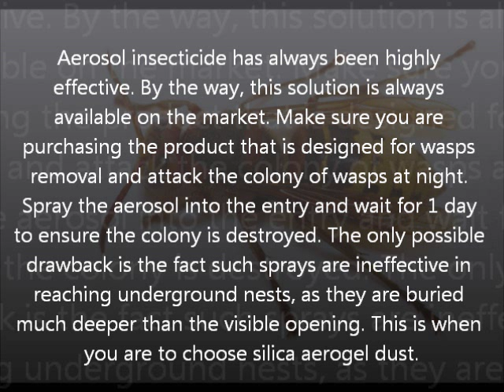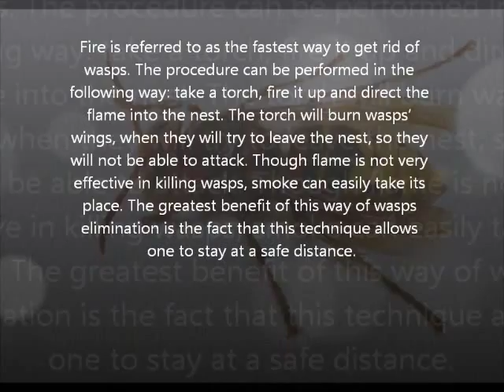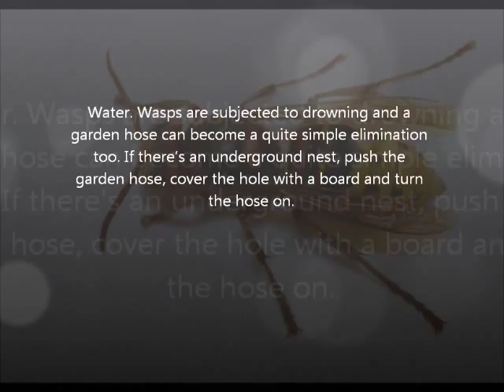How to Get Rid of Wasps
Short Presentation. Useful tips How to Get Rid of Wasps
Photo: Depositphotos/Nataliya Litova